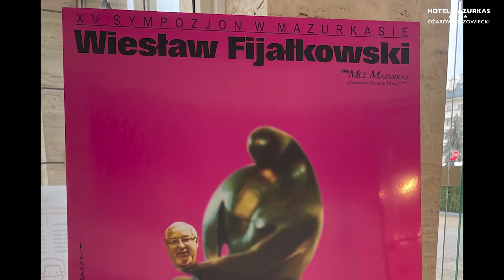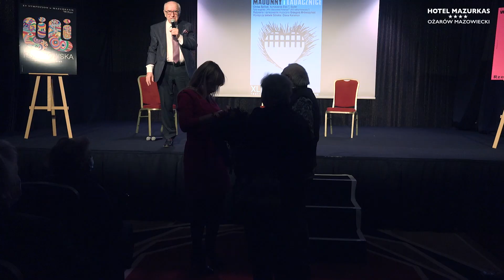15 Sympozjon w Mazurkasie - Wiesław Fijalkowski i Lili Fijałkowska - rozmowa z Andrzejem Bartkowskim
W niedzielę,
7 listopada, w ramach 15 Sympozjonu w Hotel Mazurkas wystąpiły niesamowite Artystki z „TEATR XL” – Diana Karamon i Izabela Górska, które pod czujnym okiem reżysera Grzegorza Mrówczyńskiego zaprezentowały premierę sztuki „Madonny i ladacznice” greckiej aktorki i dramatopisarki Chrisy Spilioti
 (tytuł greckiego oryginału: „Kto odkrył Amerykę?/Who discovered America?”, przekład: Ewa Szyler).
15 Sympozjon w Mazurkasie to również rozmowa z Aktorkami i Reżyserem.
Wieczór uświetniła wystawa twórczości Lili i Wiesława Fijałkowskich - to było ostatnie spotkanie
publiczne z Wieslawem - artysta rzeźbiarzem i propagatorem ruchu artystycznego "Decentryzm".
R.I.P drogi Wiesiu.